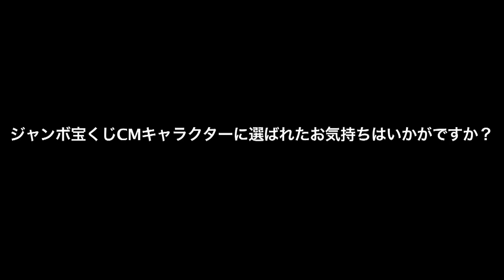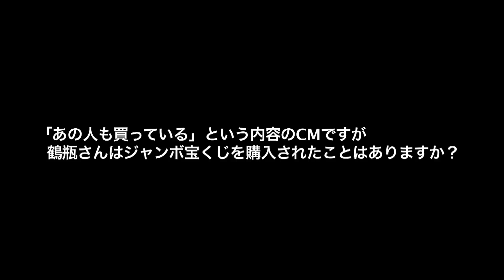【メイキング】佐藤健と笑福亭鶴瓶の絶妙なやりとり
4 月 1 日(月)から全国で発売される「ドリームジャンボ宝くじ」と「ドリームジャンボミニ」を記念して、新イメージキャラクターの笑福亭鶴瓶さんと佐藤健さんを起用した新CM『ドリームジャン ボ宝くじ「楽屋で宝くじ」篇』とメイキング映像が公開された。

今年度のTVCMは、“ジャンボ宝くじを楽しみ尽くす男”というコンセプトのもと、日常の中に、ちょっとしたワクワ クやドキドキをもたらす宝くじの魅力を訴求する、新しいコミュニケーションを展開。

今回の新CMで、笑福亭鶴瓶さんが演じる役どころは、 “ジャンボ宝くじを楽しみ尽くす男”。
そんな宝くじの魅力にハマっている鶴瓶さんとコンビを組み、ユニークな掛け合いを演じる相棒役として、 佐藤健さんが登場している。

一番の見どころは終盤、鶴瓶さんが突然佐藤さんの方を振り向いて、キリッと視線を合わせるシーンで。
佐藤さんが話しかけても、一切目をそらすことなく、ひたすらテーブルの上の宝くじを見て、ニヤニヤし続けていた鶴瓶さんが放った、ド迫力のキメ台詞&ドヤ顔とは果たして. 。
お芝居では初共演となる二人の抜群の演技力と存在感が繰り広げる、コミカルな会話劇に注目だ。